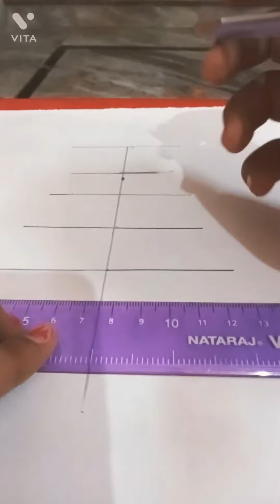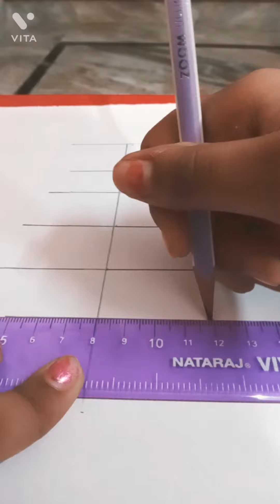making drawing for kids # Janmashtmi special# saanvi and nandini show